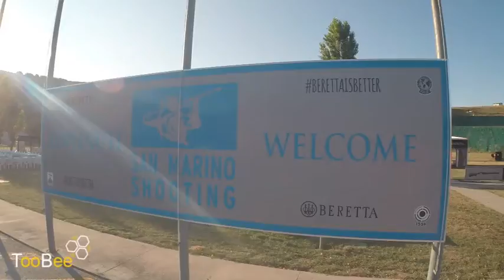San Marino Olympic Team - Official celebration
San Marino Shooting Range - 10th july 2015